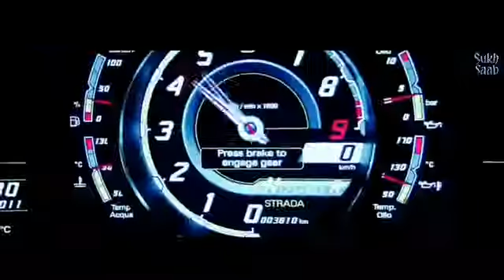Ahk lab jabe ( car receing romantic song ) dj romatic song